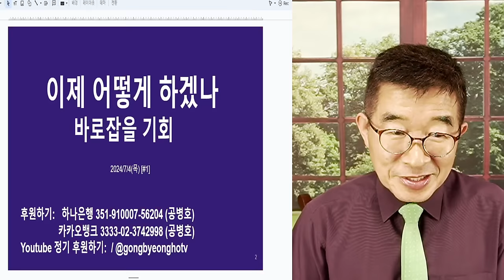병원마다 적자 폭탄 / 생각 좀 하고, 저질러야지 / 어떻게 수습할 생각인가 / 멀쩡한 의료시스템 포클레인 몰고와서 밀어붙이고 있으니 / 이런 무도한 정권, 살다살다 [공병호TV]